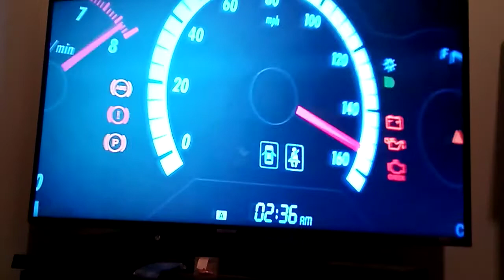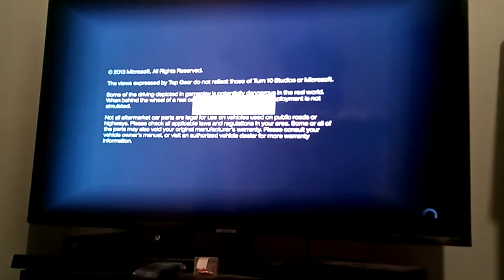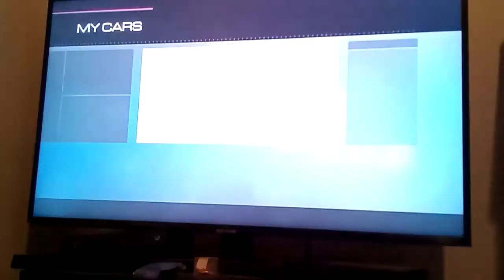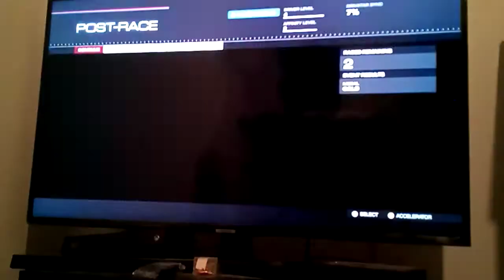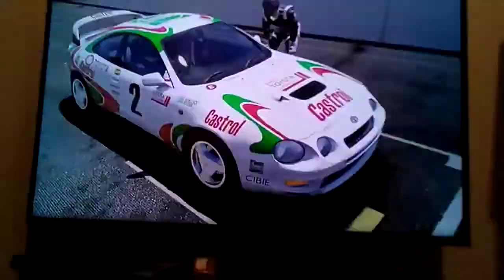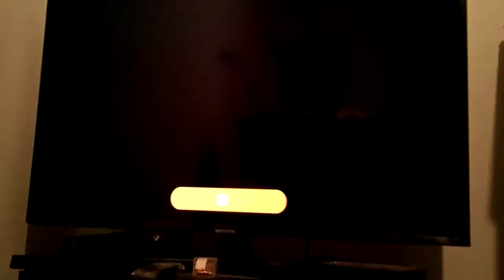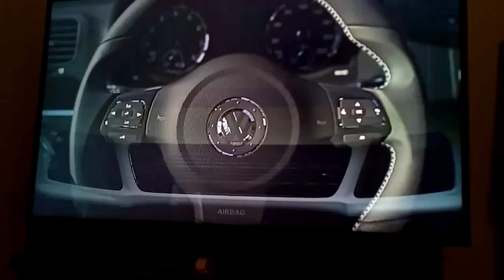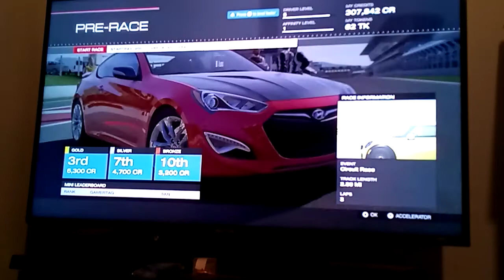Forza 5 game playthrough